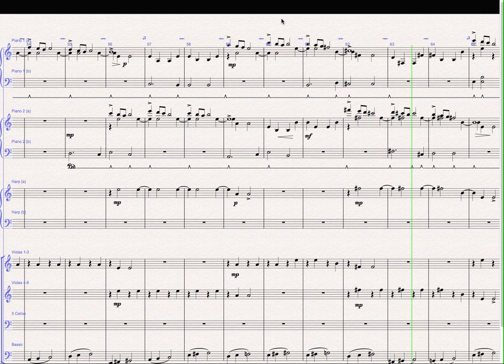FRISSE BRONNEN Tune Sheet Music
This is what you get if you ask me to compose fake classical music :) Bernard de Groot needed a tune and selected two pianos, harp, upright bass, 3 cellos and 6 violas for the ensemble.
No budget to professionally record real players so I used virtual instruments - Berlin Grand & New York Grand pianos (Bechstein and Steinway), harp and upright bass from the Kontakt Factory Library, string sections from Session Strings Pro.
This is the sheet music, I've got another video uploaded that shows how I mixed it.